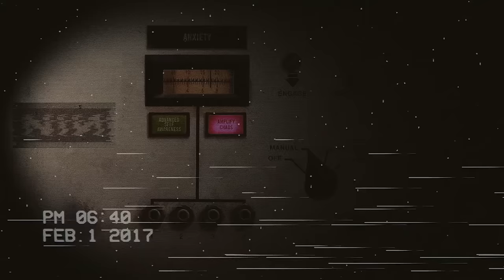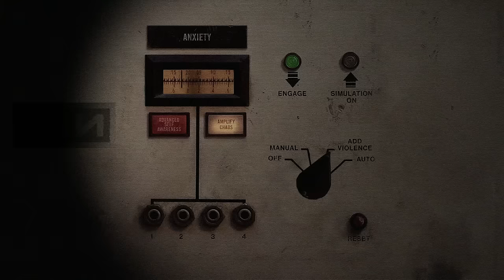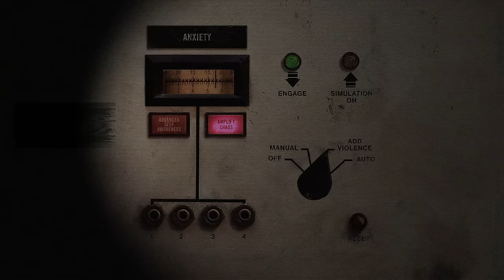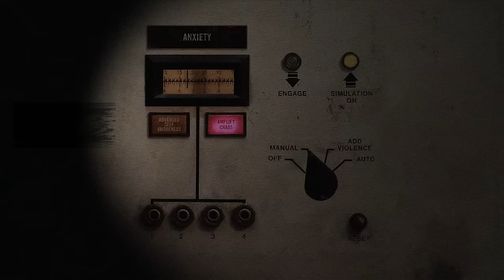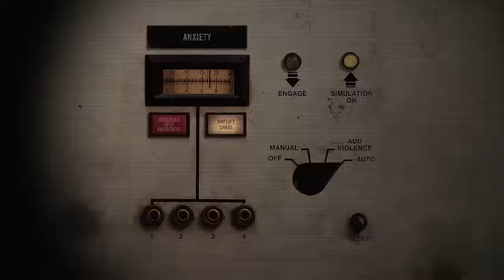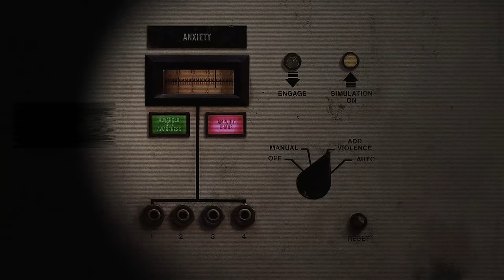Best of Trent Reznor Ambient and Instrumental music. 4.5hrs !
The other side of Trent Reznor and  NIN! The dark ambient electro side. Featuring all the best ambient and downtempo electronic works including soundtracks. This mix has no lyrical content as all tracks are instrumental..dark..beautiful. It features music from Nine Inch Nails as well as solo work and collaboration work with Atticus Ross.